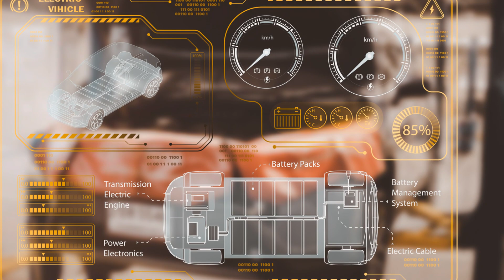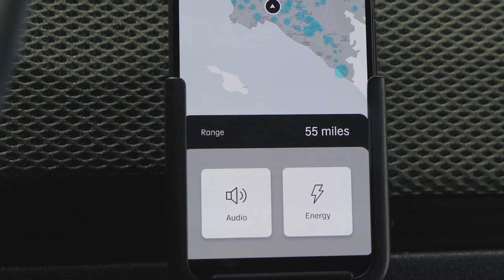Why This New Electric Truck Is Changing Everything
Slate Motors is breaking the EV rulebook — instead of building service centers like Tesla and Rivian, they’re trusting local mechanics to keep their new electric truck running. With a simple design, modular features, and a mid-$20K price target, Slate wants to make EV ownership affordable, practical, and community-based.

In today’s video, we dig into:

How Slate’s service-center-free model works

Why they’re relying on 4,000+ RepairPal certified shops

The truck’s features, price & production timeline

Why this could shake up the EV industry

And whether this strategy is brilliant… or risky